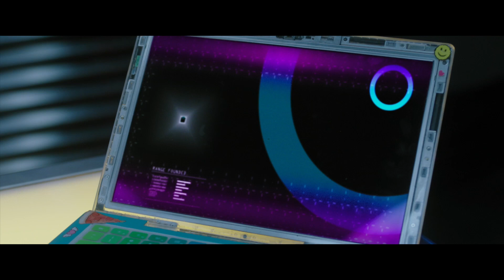Project Mc² | Study Seassion | STEM Compilation | Streaming Now on Netflix!